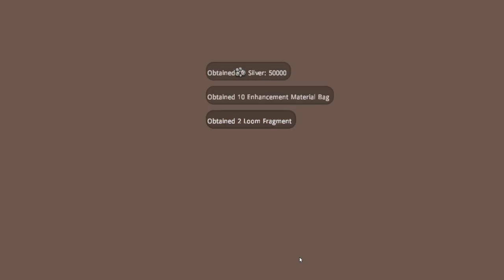(KHMER) Age Of Wushu - Muant Hua PVP 13 Win in raw